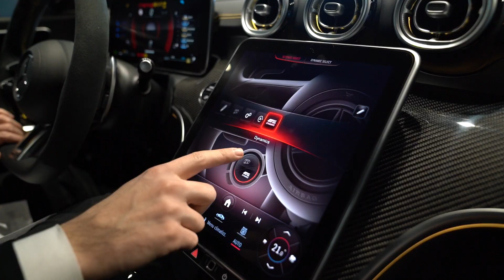Nuova AMG Classe C 43 Berlina & Station Wagon.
Scoprite insieme al nostro Gabriele Nuova AMG Classe C 43 Berlina & Station Wagon. 🤩🏁